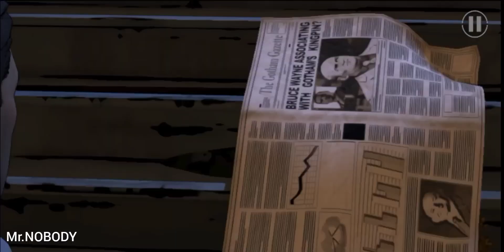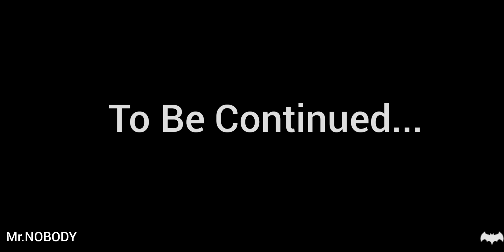Batman The Telltale Series_Episode 1_Realm Of Shadows_Gameplay Part 4_Mobile Gameplay Walkthrough.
About This Game:Enter the fractured psyche of Bruce Wayne.

**Only supports devices running OS6 Marshmallow, and versions of OS5 Lollipop that support OpenGL 3.1**

**All Episodes now available to download via in-app!**

Includes Episode 1 (FREE) in this all-new series from the award-winning studio, Telltale Games.

Save 20% on additional episodes in Batman - The Telltale Series by purchasing the Multi-Pack [Episodes 2-5 bundle] via in-app in the 'Episodes' menu.

Currently supporting the following GPUs:
- Tegra K1 & X1
- Adreno 418, 430, and 530

Examples of currently supported devices:
- Nvidia Shield TV & Shield Tablet
- Google Pixel, Pixel C, and Pixel XL
- Google Nexus 5X & 6P
- Samsung Galaxy S7 & S7 Edge
- Sony Xperia X, XZ, & Z5
- HTC 10

Examples of unsupported devices:
- Samsung Galaxy S6 and below
- Google Nexus 5 and below
- HTC One (M8) and below